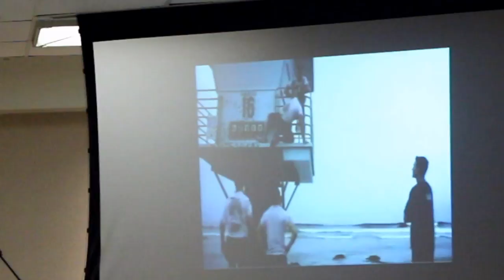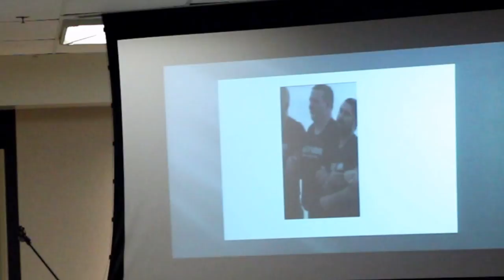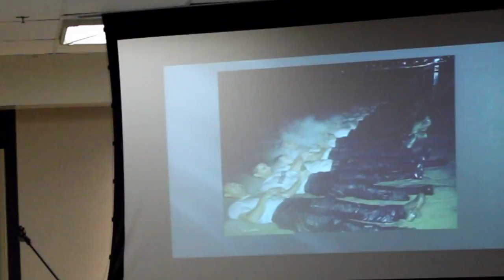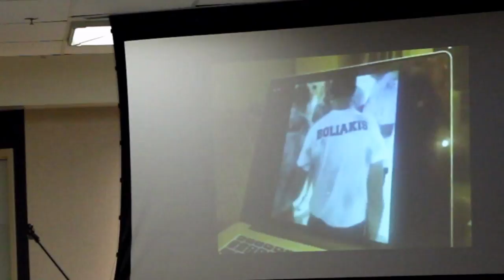Who Do I Have To Become? | Nate Bailey | TEDxHoracePark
Nate Bailey knew that every aspect of his mind, body and spirit would be brutally tested during the intense 52 hour physical and mental training of SEALFIT Kokoro 45.
Yet, Nate was able to take on Kokoro’s challenge by changing his self-limiting question of “Who do I think I am?” to the more self-affirming one of “Who do I have to become?” In his talk Nate shares a unique experience, full of both expected and unexpected lessons that were transformative for him. After being one of only 9 out of 28 to successfully complete the training and “secure” Kokoro 45, he has dedicated his life to helping others cultivate this same non-quitting warrior spirit in everything they do.

Nate lives in Dodge Center , MN with his wife and three children.  He is a best selling author on Amazon with his book "Leading a Legacy Lifestyle."  Nate is a successful entrepreneur in Real Estate Investment and as the owner of an Independent Insurance Agency.  He is also a speaker and coach who has dedicated his life to helping others grow and expand personally as well as professionally.  Nate's talk is from a very unique experience that he had and packed full of expected and unexpected lessons that he wants to share that led to him transforming into the person he is today.